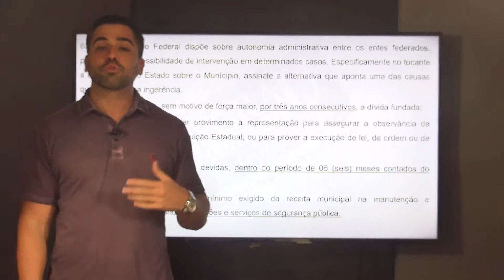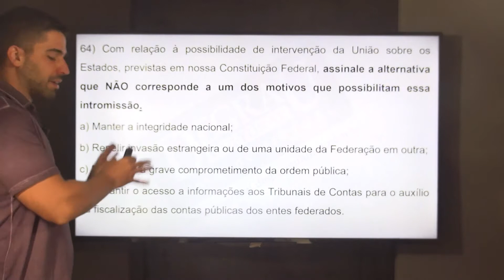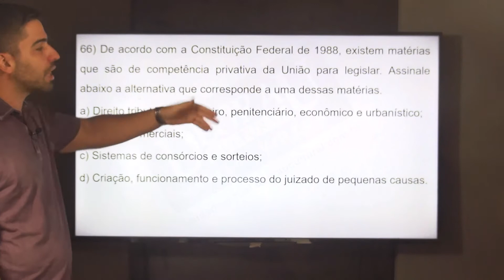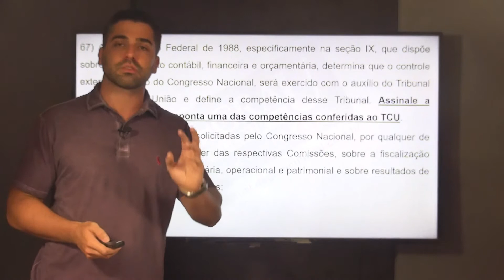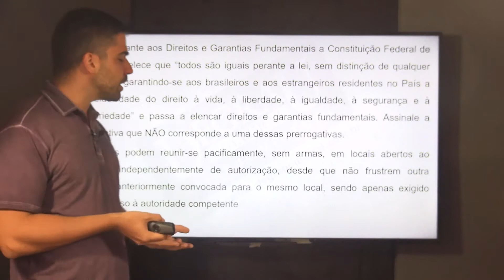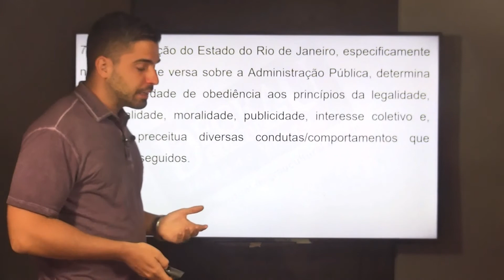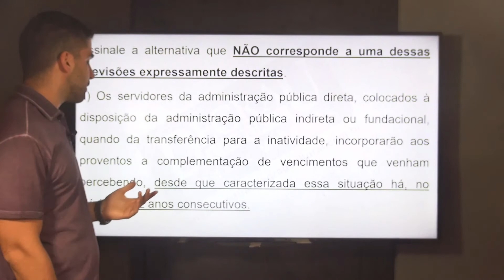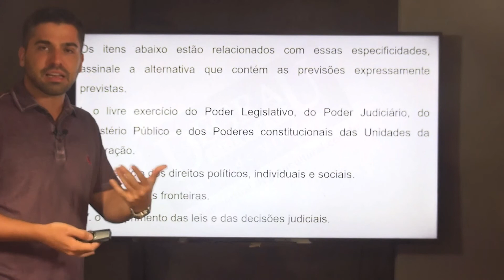Análise do gabarito - TCMRIO - Direito Constitucional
O Professor Saulo Vianna comenta e resolve as questões de Direito Constitucional, 63 a 72, da prova A do Concurso TCM-Rio. Além disso, pontua os possíveis recursos! ;)